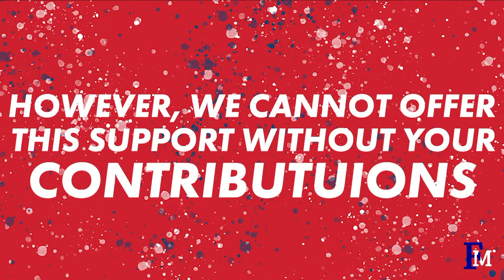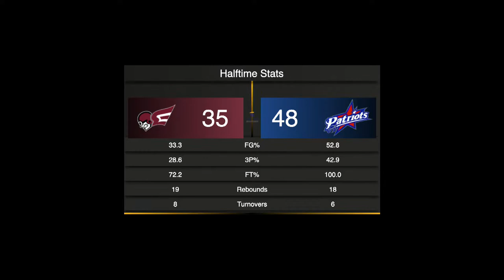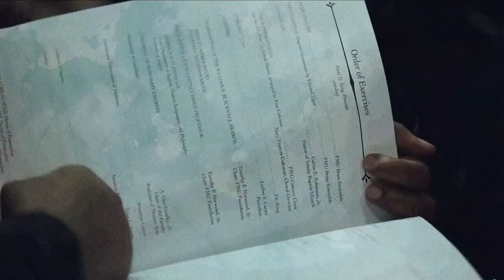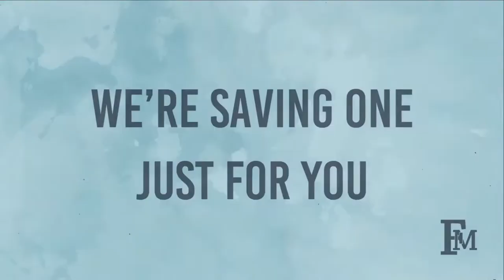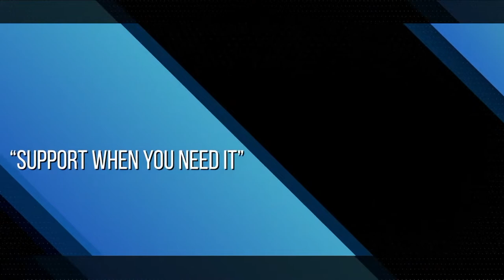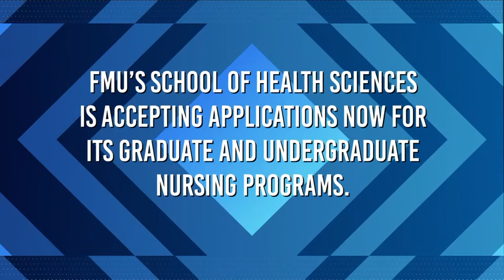FMU Men's Basketball vs Erskine College 01/29/22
The Francis Marion University Patriots take on the Erskine College Flying Fleet in Conference Carolinas basketball action at the Smith University Center in Florence, SC.